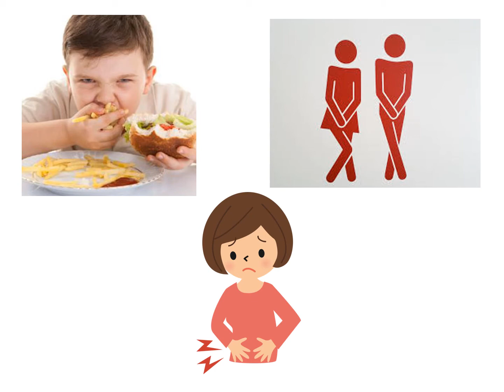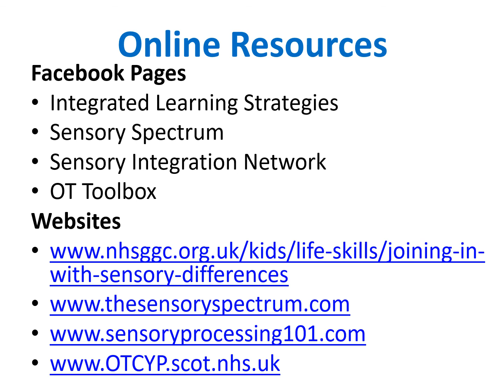Interoception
Interoception is often known as the “hidden sense”. This is the sense that tells us what is happening inside our bodies...have you ever felt tired, hungry, cold, or like you need to go to the bathroom? This is the interoception system that helps you sense what is happening inside.